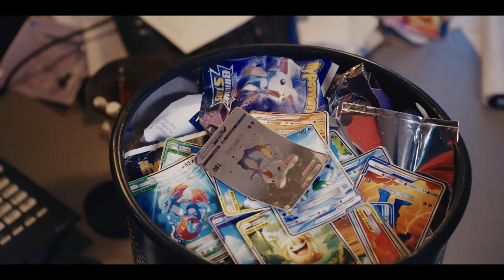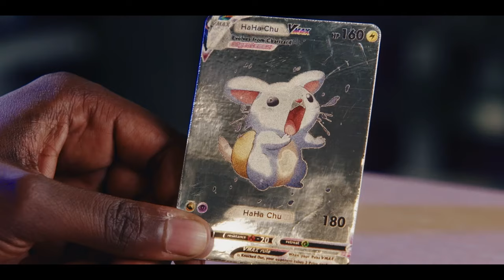Catch Em All | MULTIPLAYER #6 | NPO 3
De winkel is veranderd in een Hypomon gym en daar komen heel veel kids op af die niets willen kopen, maar wel als stoorzenders door de winkel lopen. Kees wil zo snel mogelijk van ze afkomen, maar Ahmin ziet een kans om eindelijk een zeldzame hypomon kaart te bemachtigen.

Frags, Memes, Teamkills, Ganks, N00bs en Simps. Welkom in de wereld van 'Multiplayer', een nieuwe comedyserie over gamecultuur die zich afspeelt in de leukste gamewinkel van Nederland. In Multiplayer volgen we werknemers Minka, Janna, Ahmin en Borus & hun excentrieke baas Kees Knoppeman en zien we hoe ze dealen met nerdy betweters, retourfraude, midnight gamereleases, zeikerige Karens en veeleisende cosplay diva's. En dat allemaal terwijl ze de nieuwste games spelen, memes delen en het hoofd boven water proberen te houden in de waanzin. Dit is Multiplayer, een serie gemaakt door gamers, voor gamers.

CREDITS

Cast:
Minka – Annabelle Hinam (alle afleveringen)
Janna - Isabel Bruijnzeels (alle afleveringen)
Ahmin – Mohamed Ali (alle afleveringen)
Borus – Jay Karim Jonker (aflevering; 1,2,4,5,7,8,9,10)
Devin – Maurits Wijmenga (aflevering; 1,2,5, 9,10)
Kees – John Buijsman (aflevering; 1,2,3,5,6,7,8,9,10)
Karen – Jolanda van den Berg (aflevering; 1, 9)
Haley – Valerie Gwyneth Lai (aflevering; 5, 10)
Cor the Creep – Diron Sterk (aflevering; 4)
Klant#1 – Bram Snel (aflevering; 1)
Klant#2 – Christopher Parren (aflevering; 2)
Klant#3 – Thuy Nguyen (aflevering; 3)
Klant#4 – Jochum ten Haaf (aflevering; 7)
Zoon klant#4 – Mingus van der Linden (aflevering; 7)
Mysterieuze vrouw – Sarah Ririhena (aflevering; 10)

Producent – Dennis Cornelisse
Creative Producer – Claire Zhou

Eindredactie NTR - Marina Blok
Dramaturg NTR – Gwyneth Sleutel
Coördinerend Producer NTR – Marnieke Klarus
Online redactie – Luc Willems

Casting – Shira Halevi, Marit Vosman

Uitvoerend producent – Lieke Mulder
Productieleider– Lara Reinink
Opnameleider – Sanne Goudswaard
Assistent opnameleider - Amber Koelewijn
Regieassistent – Lisa de Graaf
Productieassistent –Vic Raeymaekers

Camera – Eric Lor
Gaffer – Michiel Kingma
Belichter – Irwan van Wingerden
Geluid – Ravian de Vries

Haar en make-up – Lotte Voorend
Styling – Melissa Bergsma
Kleding op set – Evita Broere
Art director – Justin Jansen
Ass. Art director – Ivanka Kempers
Set dresser – Mimoun Bouchammir, Kimberly Portanger
Catering - Elles Visser, Truus Witsenhuysen

Postproductie coördinator – Jiska Samson
Editor – Sander van Nieuwamerongen
DI Producer – Jesper Olyve
Colorist -Tom van Dessel
Graphics - John Baak
Conform editor - Maarten Heijblok
Online editor - Gideon Schaaps

Sound design – Camile Muiser
Re-recording mixer – Casper Molin
Inhouse production – Christan Muiser
             Naomi Polhaupessy
                                Chaja Koe
           Lowies Muiser

Met dank aan alle locatiehouders en figuranten

© NL FILM EN TV B.V./NTR 2024